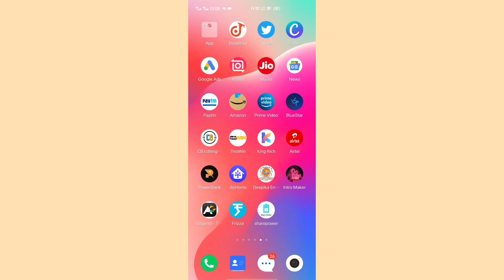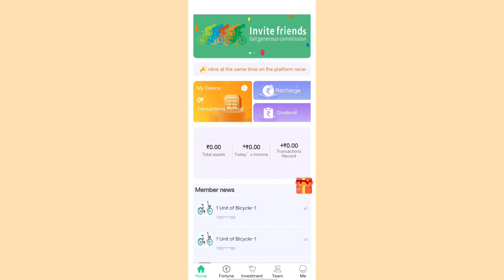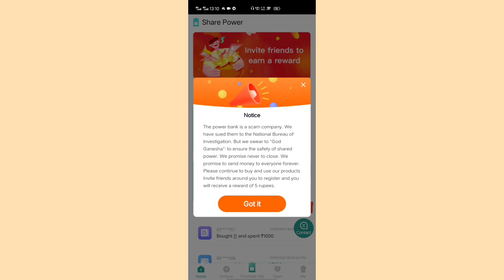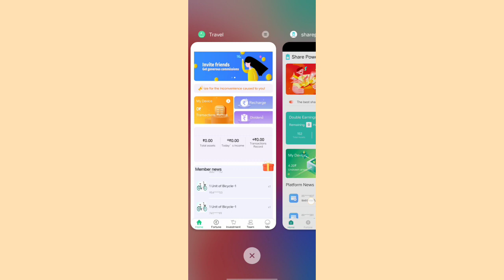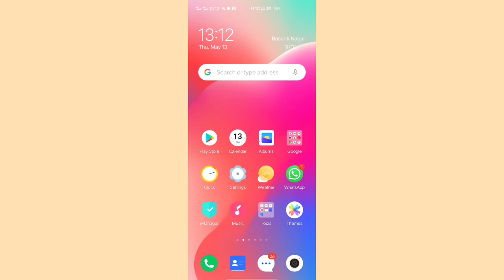Travel App और Share Power भागने वाले है | Travel App Latest Update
Video Queries-
Share Power app
share power
share power app new update
travel App
travel App New update
travel Earning App payment Proof
travel App se Paisa kaise kamaye
travel App Kya hai
travel App Full pla
travel App Withdrawal
travel App live payment Proof
travel App real or fake
travel App redeem code
New Earning App
New Earning App payment Proof
new earning app today
technoteen
new earning app 2021 today
travel app abnormal account problem